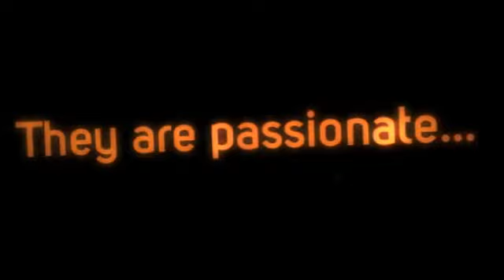Women in Testing : a special edition by Tea-time with Testers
Video teaser of special edition by Tea-time with Testers , a magazine for next generation software testers.